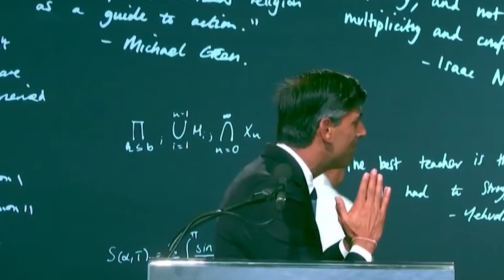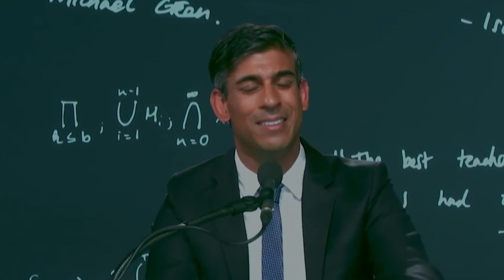A golden Ganesh sits on my desk at 10 Downing Street: Rishi Sunak at Cambridge University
British Prime Minister Rishi Sunak visited Cambridge University on the occasion of India’s Independence Day to attend a Ram Katha by spiritual preacher Morari Bapu.